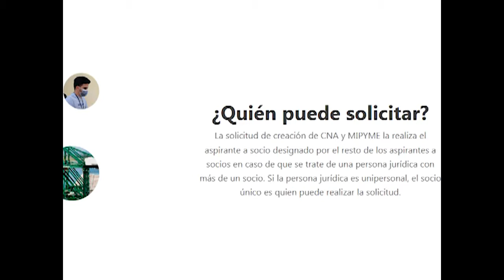Mipymes: un camino a fortalecer la economía en Cuba.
En Cuba entró en vigor la creación de micro, pequeñas y medianas empresas (mipymes), al tiempo que establece cambios en el funcionamiento de las cooperativas no agropecuarias y del trabajo por cuenta propia. Ello significa una apuesta a fortalecer la economía del país.